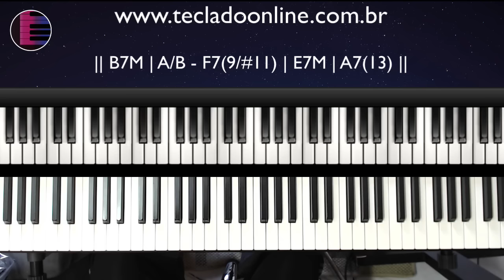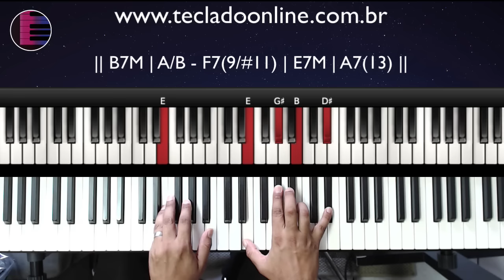Na Grandeza | Leonardo Gonçalves | Aula de Teclado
Hoje vamos aprender como tocar no teclado a música Na Grandeza do cantor Leonardo Gonçalves.
Vou mostrar no teclado os acordes e frases que estão na musica Na Grandeza.

como tocar na grandeza no teclado
na grandeza teclado
tutorial na grandeza
tutorial na grandeza no teclado
na grandeza aula de teclado
na grandeza aula de piano
na grandeza Leonardo Gonçalves teclado
Leonardo Gonçalves aula de teclado